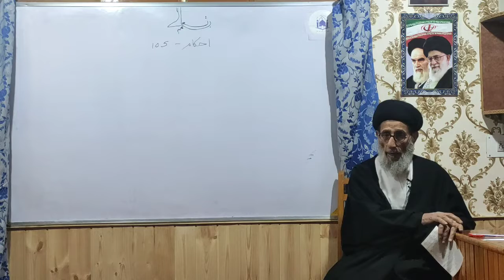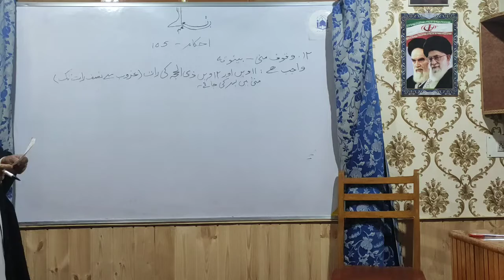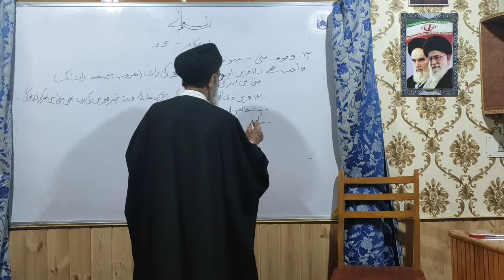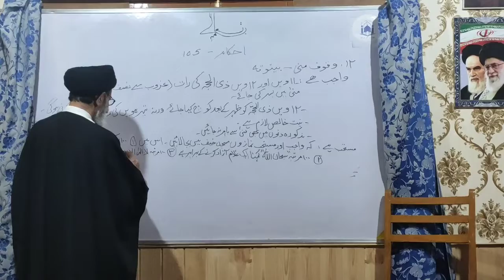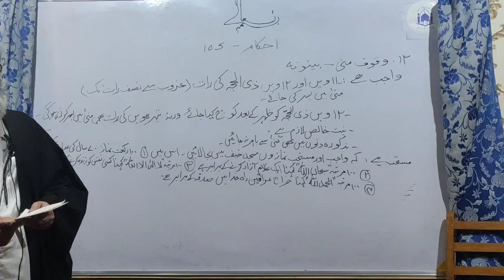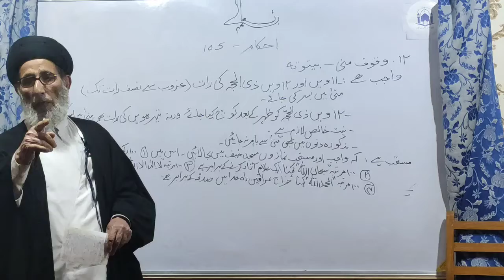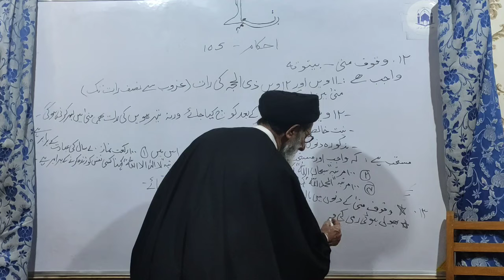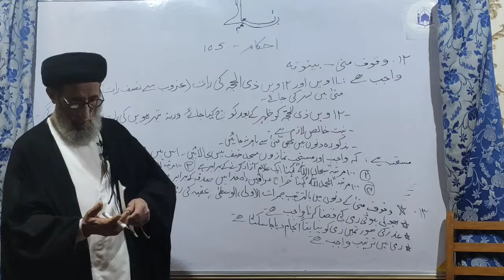Ahkaam, Dars 105, Step 11 and 12 of Hajj